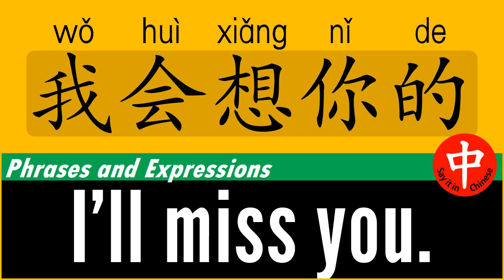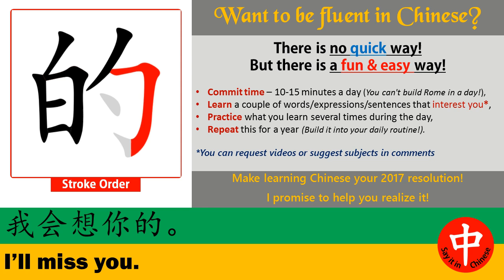How to say ★ I’LL MISS YOU ★ in Chinese?